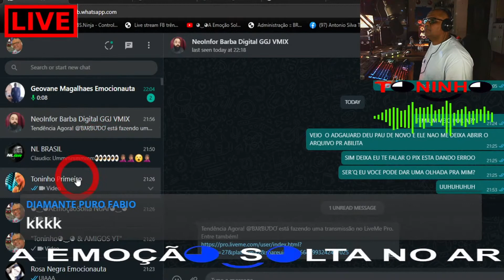ESPECIAL DJ ERNANI DJERNANI AEMOCAOSOLTANOAR | MUSICAS | REMIX AS MUSICAS QUE VOCE GOSTA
TONINHO | A EMOCAO SOLTA NO AR | MUSICAS | FLASH BACK 70 80 90 | AS MUSICAS QUE VOCE GOSTA
SEJA BEM VINDO WELCOME TO  ◕‿◕ A Emocao Solta no Ar ◕‿◕ COM VOCE EM QUALQUER LUGAR

◕‿◕ A Emocao Solta no Ar ◕‿◕ Toninho

📜 Credits:
📢 Conheça Nossa Play List AEmocao:
Musicas Pra Soltar A Emocao
💰 Faça sua doação para ajudar o streamer
👉 Transferência bancária:
👉 Banco: Caixa Econômica Federal
👉 Agência: 4026
👉 OP: 013
👉 Conta Poupança: 26427-4
🎼 Suas doações é muito importante eu poder dar continuidado com o programa .
Pois todos os vídeos e lives não são monetizadas,
porque usamos músicas de contem direitos aurorais.
E por isso não recebo nada, para trazer contéudo de qualidade.
 ◕‿◕🔄 Chat Rules:
▌No Hate!
▌No Self-promoting!
▌No Spam!